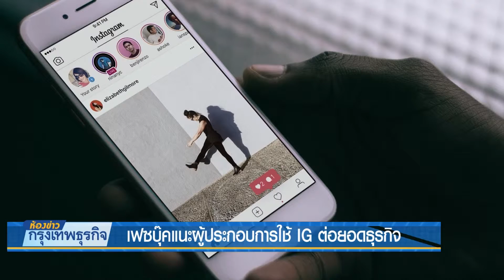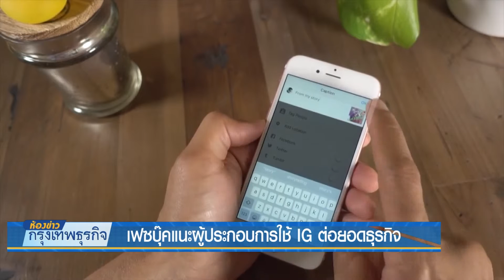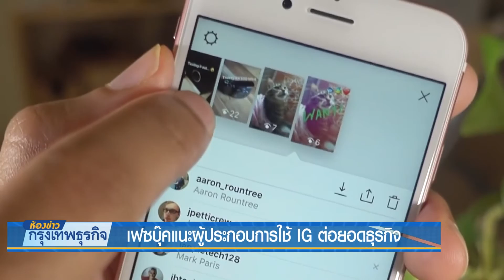เฟซบุ๊คแนะผู้ประกอบการใช้ IG ต่อยอดธุรกิจ | 19 เม.ย. 62 | NationTV22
เฟซบุ๊คเผยยอดผู้ใช้งานอินสตาแกรมในไทยพุ่งต่อเนื่อง แนะผู้ประกอบการใช้เป็นช่องทางประกอบธุรกิจ ต่อยอดการตลาด